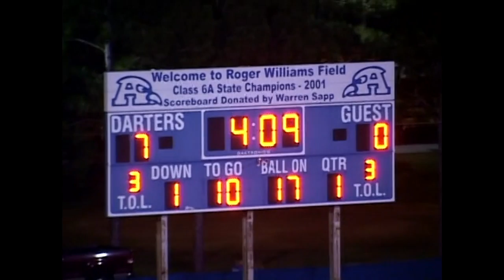2009 Warrior Football - West Orange vs Apopka 10/09/09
Uploading old game film for previous players to go back, reminisce and enjoy. If you have any old West Orange film on VHS or DVD that you would like to donate please reach out to email

Also have old reel tapes that I'd like to convert. It's going to take some time so be on the lookout for it!